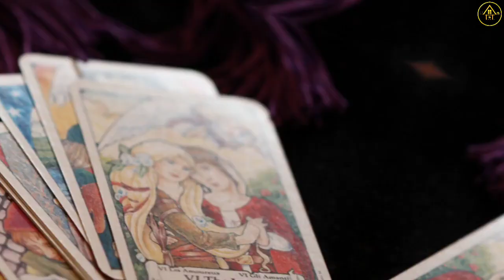ငွေမပြတ်စေဖို့အတွက် ပိုက်ဆံအိပ်နဲ့အတူ ထားရမဲ့အရာကိုးမျိုး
ငွေဝင် ငွေရွှင်စေဖို့အတွက် ပိုက်ဆံအိပ်နဲ့အတူ ထားရမဲ့အရာကိုးမျိုးအကြောင်း
မူရင်းရေးသားသူအား လေးစားစွာ ခရက်ဒစ်ပေးပါတယ်။ Golden Houseမှ ပရိသတ်တွေအတွက် ပြန်လည်မျှဝေခြင်းသာဖြစ်ပါတယ်။